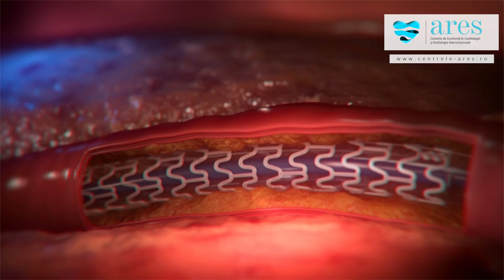ARES | Dr. Dan Deleanu | Angioplastie coronariana cu stent bioresorbabil ABSORB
Stentul bioresorbabil Abbott Absorb a fost montat in premiera in sistemul medical privat european si in premiera nationala in sistemul medical din Romania in cadrul Centrelor ARES Bucuresti. Pana in prezent peste 200 de astfel de proceduri au avut loc in cadrul Centrelor ARES, rezultatele la 2,5 ani dupa procedura fiind excelente!

Centrele de Excelenta in Cardiologie si Radiologie Interventionala ARES
Call center : 031 9300
*tarif normal

ARES 2014 © Video & Music